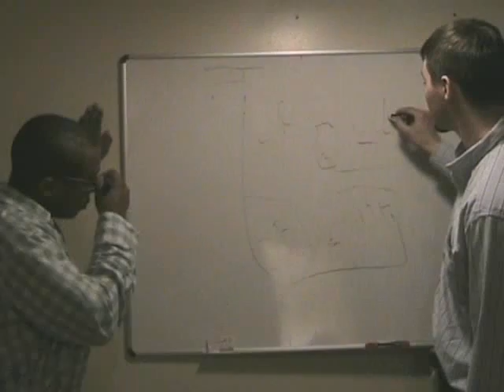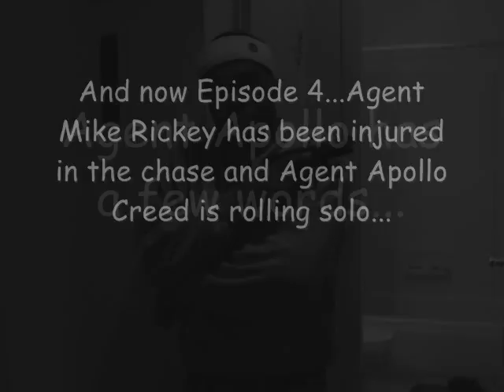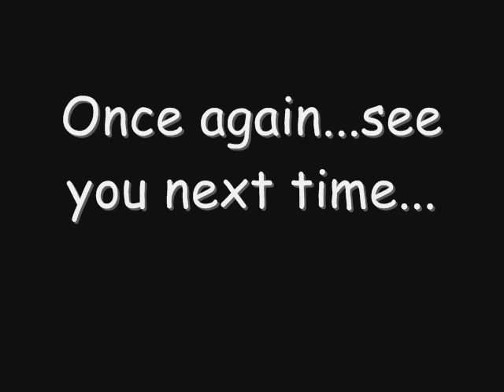Turtle Hostage - AfterMath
Another Turtle Episode...More of a local thing than anything:)